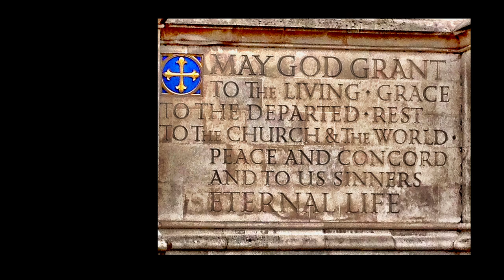London in a minute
Had a day off from my Breitling Aviator project.  For once it was 70 degrees and sunny!